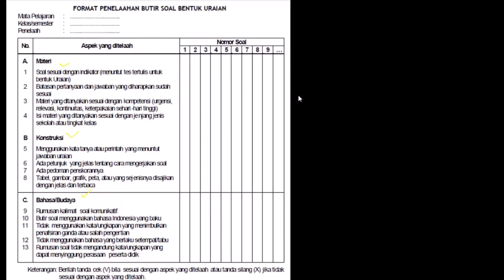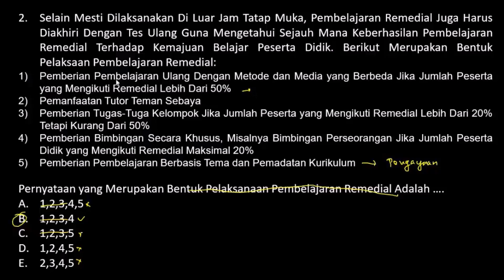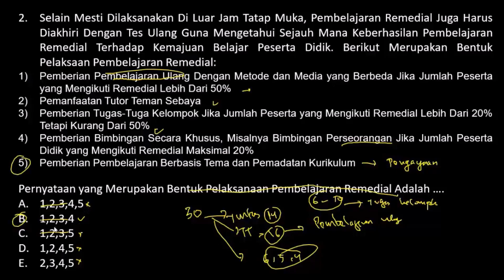Soal PPG Dalam Jabatan Minggu, 10 Desember 2023 (Part.1)